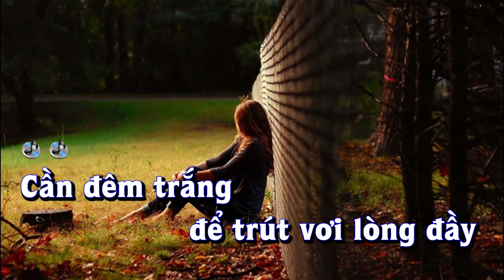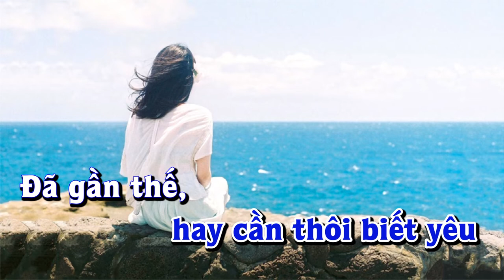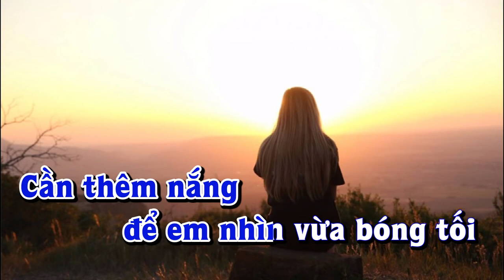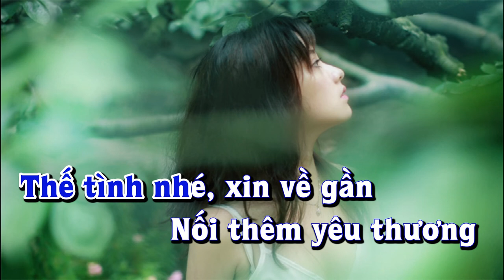Karaoke - DẠ KHÚC - Tone Nam | Lê Lâm Music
Lê Lâm Music KaraokeDẠKHÚCToneNam
KaraokeNhạcSốngDẠKHÚCToneNam